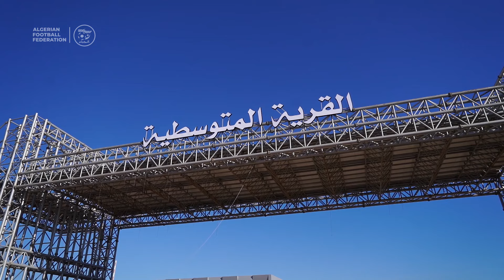انطلاق الدورة الوطنية للمنتخبات الجهوية ” خضر المستقبل ” لمواليد 2009 و 2010 في وهران